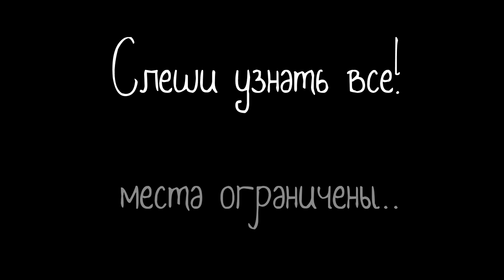Robbie Bach House